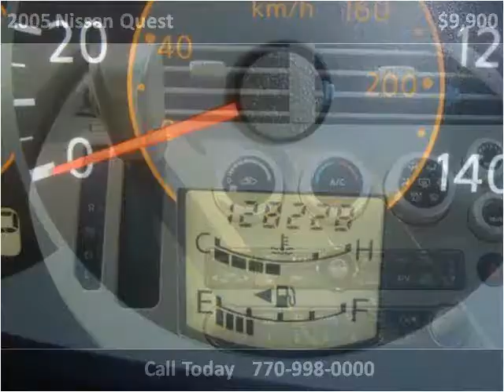2005 Nissan Quest Used Cars Roswell GA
This 2005 Nissan Quest is available from Town & Country Motors.